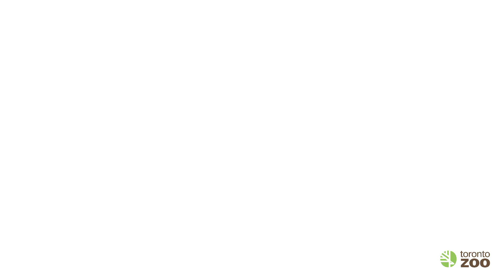Clean Up Month Series: Redside Dace 🐟 Episode 1.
September is CleanUp month, when many shoreline clean-up events take place across the country, such as the Great Canadian Shoreline Cleanup. 🐟

Removing trash and harmful waste from waterways benefits lots of different species, including the critically endangered redside dace.